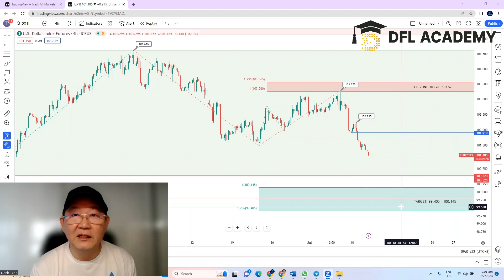TMA - 每日美元指数短期分析更新 (12 July 2023, 14:00 SGT)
自上周五触及 103.28 峰值以来，美元一直处于守势。 迄今为止，一周以来，该指数已下跌近 2%。 截至撰写本文时，其当前交易价格为 101.24。 这种下跌是因为人们相信美联储即将结束激进的加息周期，正如一些美联储官员自本周初以来一直暗示的那样。

如果按照这个速度下跌，美元指数可能很快就会挑战5月23日低点100.52，甚至可能挑战4月14日低点100.42。 从势头来看，这两个级别可能都无法防御。 如果是这样，今年下跌的可能目标可能是挑战 100 水平，甚至可能在买盘兴趣重新出现之前降至 99.40。